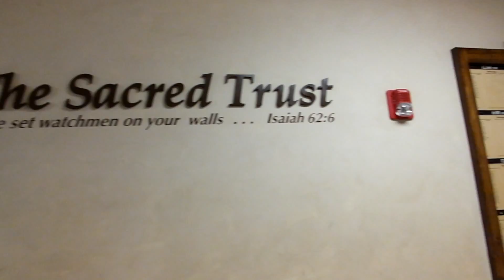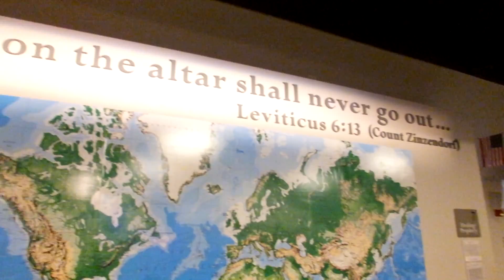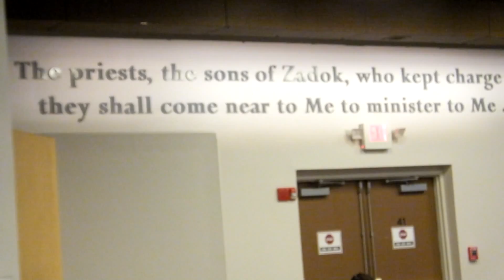Walking into IHOPKC II Journey to 750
Hello Friends, beloved of God!!! I have been presented with the glorious oppertunity to go with my school to minister to the lost and broken hearted in College Station, TX. We have also been given the oppertunity to get prepared for our journey by attending the Call to Azusa, where we believe God is going to move in massive signs and wonders!! We are eagerly expecting God to move as well as thousands of others! We want to see people as they decide to enter into friendship with Jesus. Will you partner with me so that I can enter into this oppertunity to see God move around me and through me? May God bless you more abundately than I have received!!